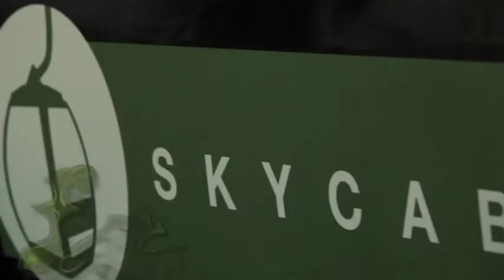Panorama Langkawi Corporate Video (Full Version)